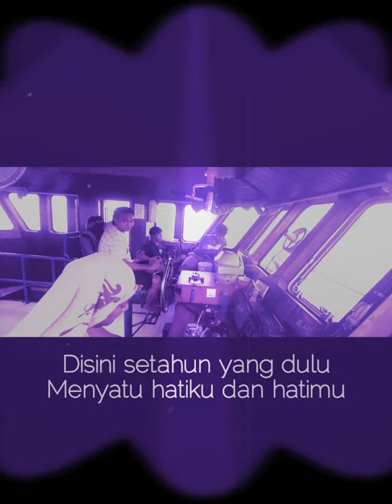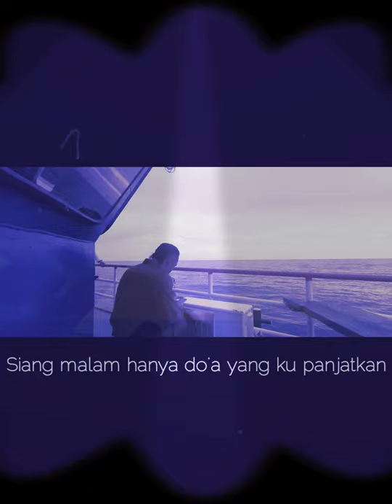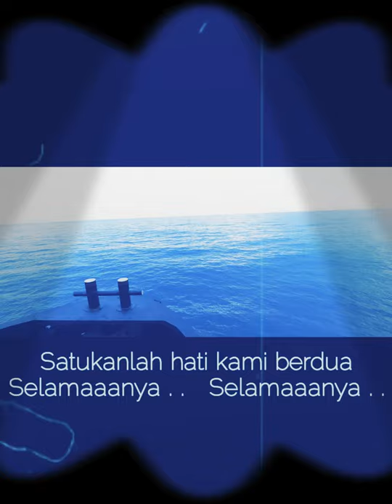verenig ons hart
Ik ben hier om altijd van je te houden, ook al weet ik dat je me haat en verder van me af bent. je zult altijd onsterfelijk zijn in mijn leven tot aan mijn dood. Ik hou van je, thanks.